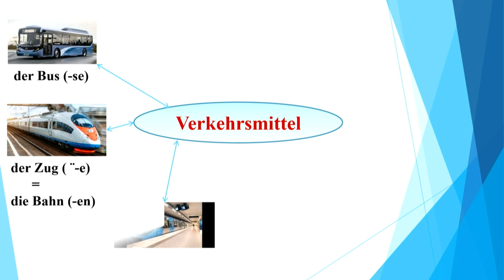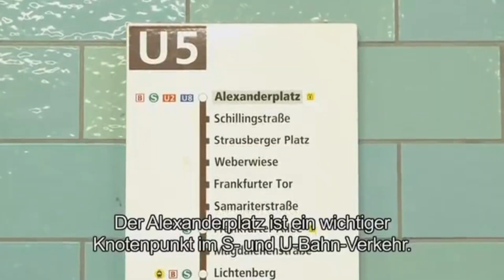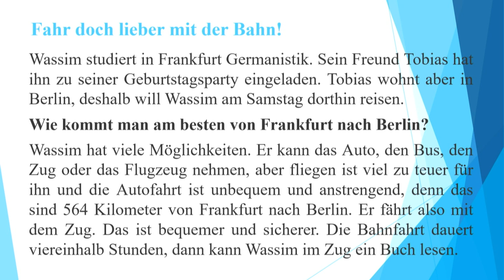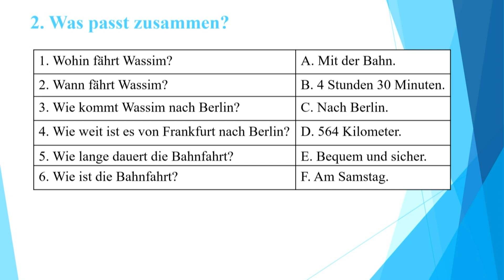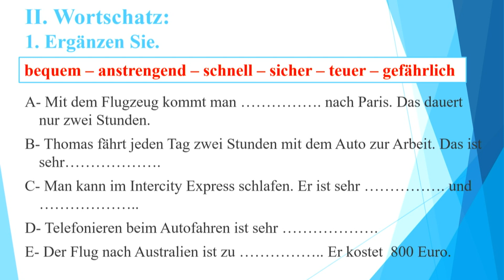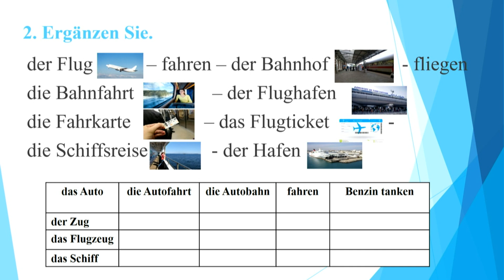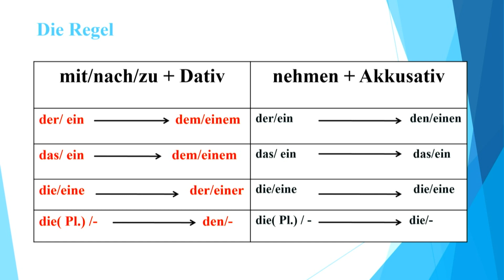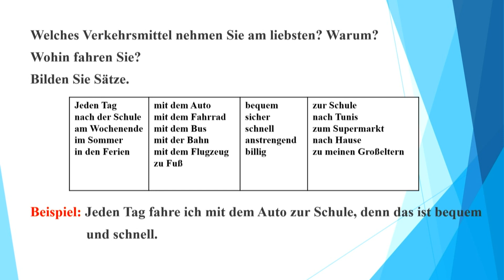Leçon 1 جميع الشعب - المانية -